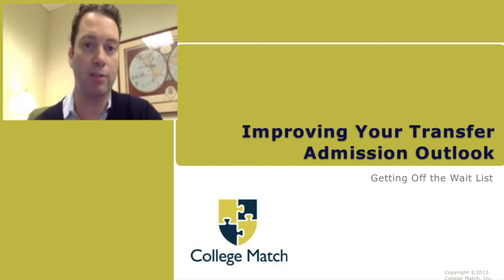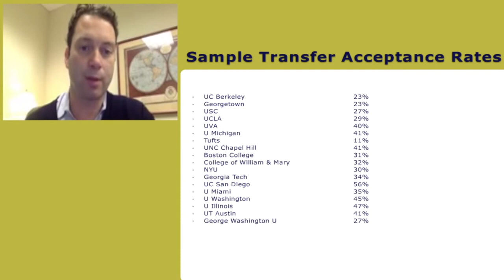Transfer Acceptance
1 of 9: College Match's admissions strategist David Montesano takes time into talking about Transfer acceptance and getting off of the waitlist. To contact David